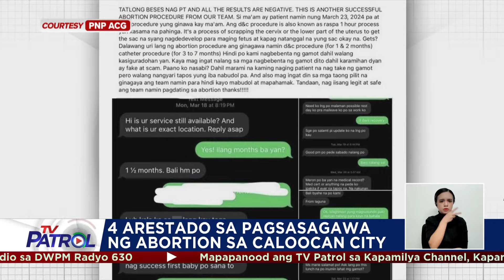4 arestado dahil sa abortion; modus ibinida pa umano online | TV Patrol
Inaresto ang tatlong babae at isang lalaki na sangkot umano sa pagsasagawa ng abortion sa Caloocan City.